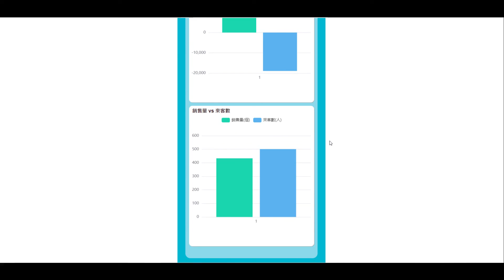RE 時間軸報表